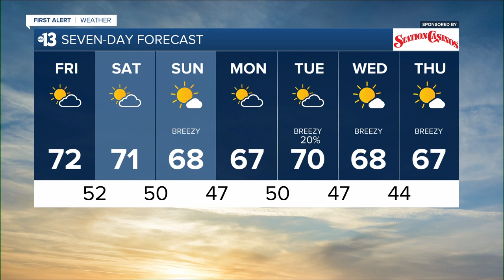13 First Alert Las Vegas morning forecast | November 19, 2021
The November 19, 2021 evening weather forecast for Las Vegas